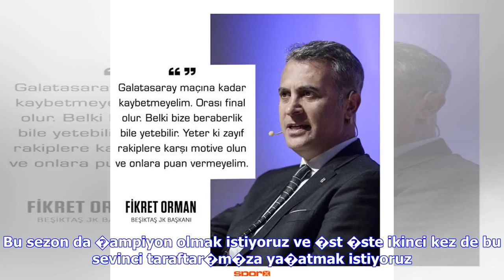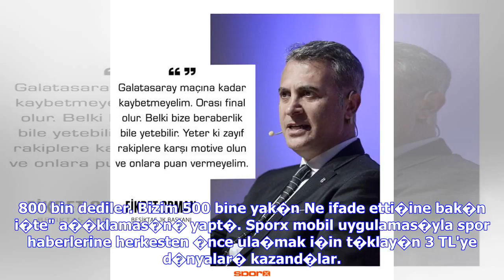Son Dakika Haberleri | Fikret Orman: '�ampiyon olaca��z'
Brezilya, Almanya'dan r�van�� ald�! 27 ma�... Ve Talisca'n�n menajeri karar� RESMEN a��klad� G.Saray'da Trabzonspor ma�� �ncesi fla� geli�me UEFA T�rk y�ld�z aday�n� a��klad�: "Onu izleyin..." Kocaman'dan dev iddia; T�rkiye'nin en iyi forveti Klavye oklar� ile sonraki ya da �nceki habere ge�ebilirsiniz. Be�ikta� Ba�kan� Fikret Orman, �ampiyonluk yar��� hakk�nda a��klamalarda bulundu. Be�ikta�'�n mevcut kadrosunun S�per Lig'de daha fazla puan toplamas� gerekti�ini ifade eden Orman, "Be�ikta�'�n b...